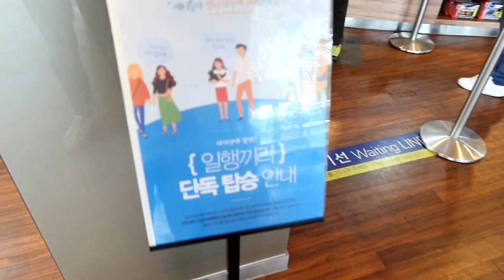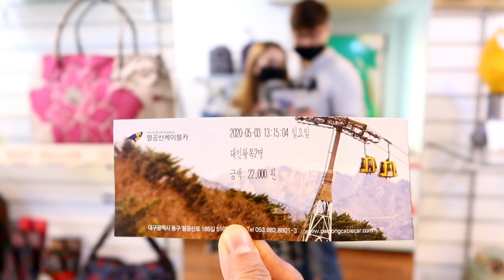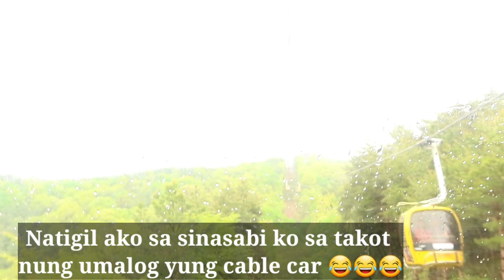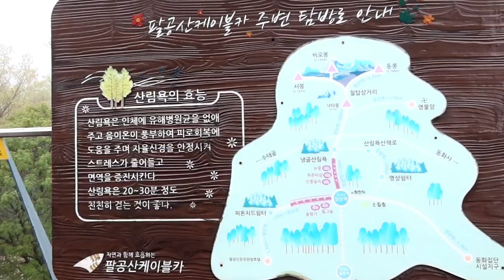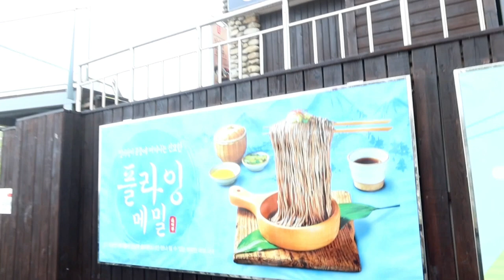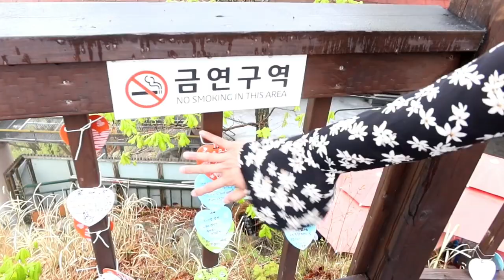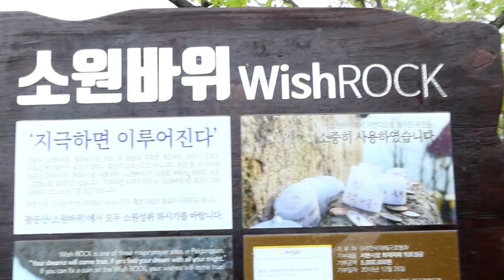INTERNATIONAL COUPLE/ PALGONGSAN CABLE CAR/ 🇰🇷KOREA🇵🇭FILIPINO COUPLE/ KOREA LIFE/ KORPHIL COUPLE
OMIJA VLOG ♡

Spring Season in Korea.
Korean husband and filipina wife meet.

Sharing our daily life in korea.
Travel.
Foods.
Adventures.

Daegu Palgongsan Cable Car.

@ Kinemaster
@ Movavi

Sony FDR-X3000R
Osmo pocket
G7X mark3

OMija